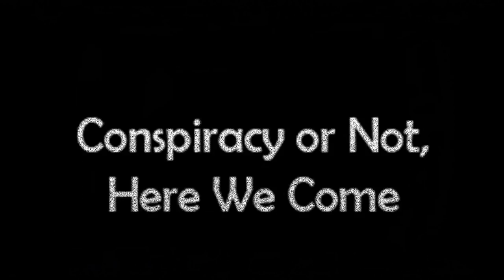CONHWC Promo #108: Jesus Never Existed - with Ken Humphreys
On Friday, October 18, 2019, at a SPECIAL-TIME:  6:00 PM Eastern, on Roofuscat 2 who's name? channel, We welcome Ken Humphreys, author of the book, Jesus Never Existed, to discuss His views of the bible, including Paul and Jesus, with interesting stories from the bible.  Join Us then!

Love always.